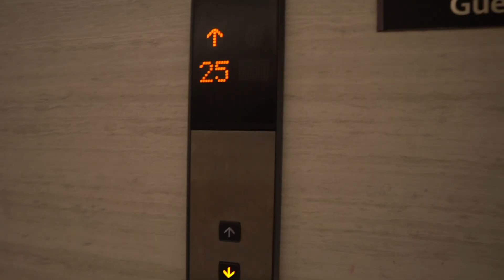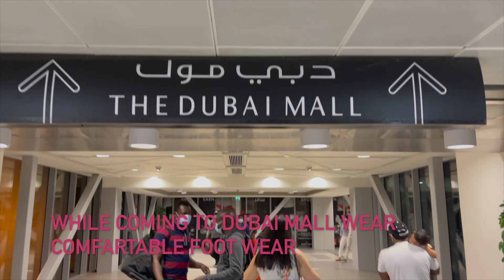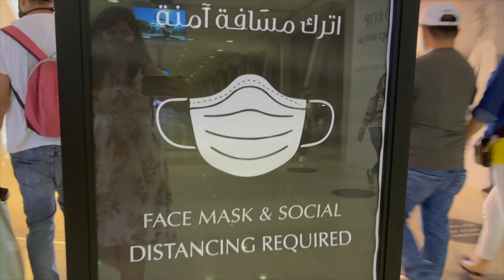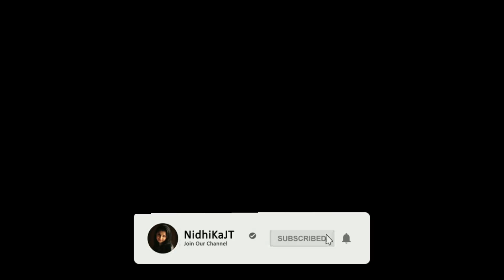AMAZING DUBAI FOUNTAIN SHOW| BURJKHALIFA |NIDHIKAJT FAMILY VLOGS| TURKISH ICE CREAM EXPERIENCE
4K DUBAI FOUNTAIN SHOW| BURJKHALIFA |NIDHIKAJT FAMILY VLOGS| TURKISH ICE CREAM EXPERIENCE

The Dubai fountain is a choreographed fountain system located on the 12 hectare man made buri Khalifa lake , at the center of the downtown Dubai
 It was designed by WET design, a California based company.

The fountain is animated with performances set to light and music.it is visible from every point on the lake promenade and from many neighbouring structures.performances take place at 1:00pm and at 1:30pm as well as every 30 minutes from 6 to 10pm on weekdays ,and from 6pm to 11pm on weekends ( weekends being Thursday. Friday and Saturday.) and one more thing this fountain show is absolutely free from the ground level of burjkhilfa .

It was a great day in downtown Dubai and best experience of Turkish ice cream with  kuhu .❤️😇